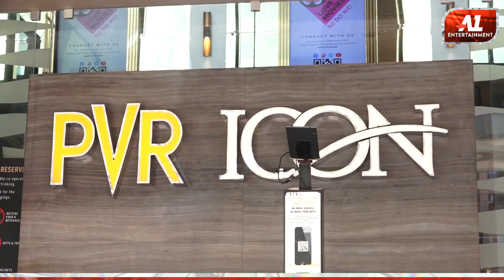Public Review Of Film Bheed